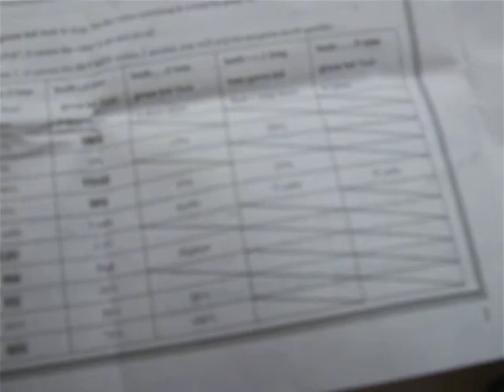hobby king 30 amp car esc can't choose nimh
instructions say choose option 5 ( long beep ) for setting lipo then choose setting 6 for N battery, but only 4 settings are available and they are 1 auto, then 2 3 4 for 2 to 4 cell lipo.
I want to choose nimh so I can use lifepo4 a123 battery but even if I set cutoff to 2.5v the lowest it will go the car still cuts out with low voltage protection.